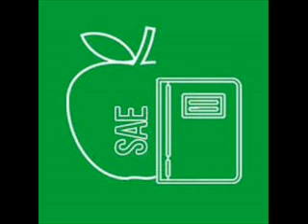MAGDALENA RECLAMO EP1